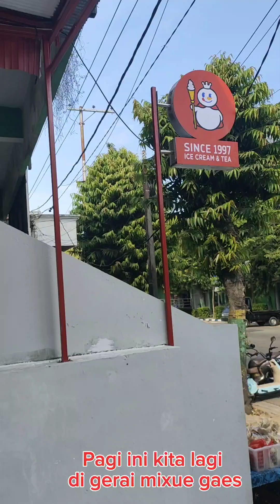Ngiler, beli es krim MIXUE, Enak nggak ya ??